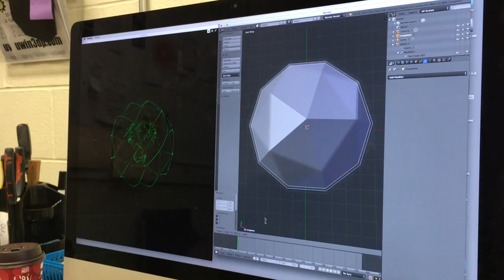Sound and Vertex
OsciStudio and Blender
Experiments with sound and vertex with Barry